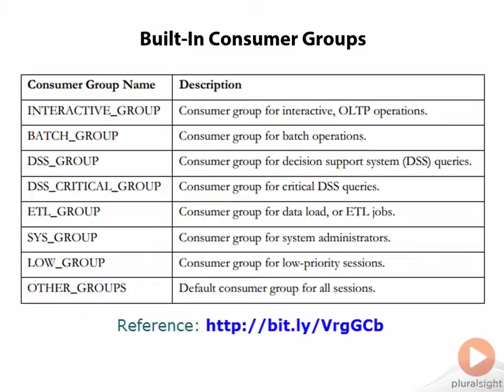0410 Built In Consumer Groups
ORACLE